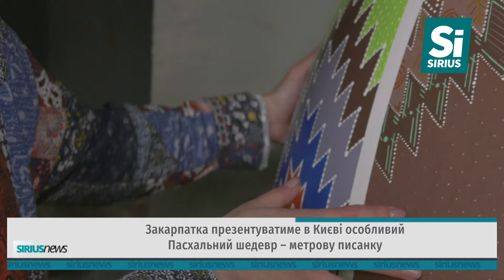Пасхальний шедевр - метрова писанка